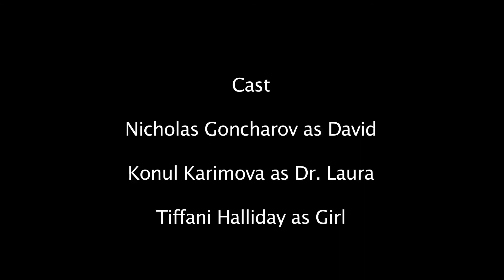Isenheim Effect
David meets Dr. Laura

Objective: Create a Scene relating to the piece of art that was given.
Art: Isenheim Alterpiece
Directed and Written By: Christian Grier
Santa Monica College's Art History 2 Spring 2012 Group 3